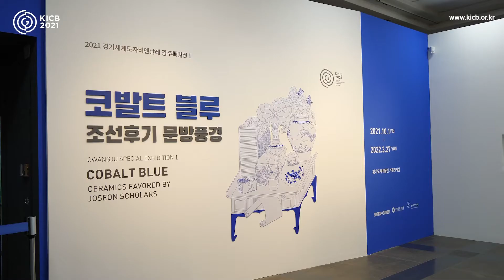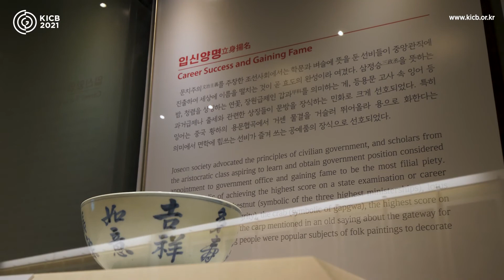2021경기세계도자비엔날레 전시 영상_광주 특별전Ⅰ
2021경기세계도자비엔날레 광주 특별전Ⅰ

코발트 블루 : 조선후기 문방풍경

⭐전시기간: 2021년 10월 1일(금) ~ 2022년 3월 27일(일)
⭐전시장소: 경기도자박물관 기획전시실

⭐전시작품: 청화백자, 회화병풍, 미디어아트 등 50점 내외

'코발트 블루 : 조선후기 문방풍경'은
조선 지식인들의 ‘문방청완(文房淸玩)’ 풍조에 따라
백자에 등장한 청화(靑畵) 화목에 주목하여
백자문화를 주도한 사대부의 도자 애호문화를
재조명하는 전시로 두 가지 주제로 구성되어 있습니다.

1부 '완물취미, 즐거움을 그리다'는 백자에 그려진
산수화, 사군자 등 전통회화 소재의 청화를 통해
문인들의 수집취미와 완상문화 속 도자인식을 조명합니다.
문방구와 분재취미, 회화영상으로 재현한
서재공간과 청화백자 속 시서화를 감상할 수 있습니다.

2부 '부귀공명, 희망을 장식하다'는 생활도자에 장식된
사대부의 일생과 관련한 길상문양의 상징적 의미를 살펴봄으로써
사대부가 일평생 추구한 이상향을 담은 도자의 가치를 환기시킵니다.
서재의 풍경을 담은 '책가도' 병풍과
민화 속 길상문양을 소재로 한 청화백자를 함께 전시하여
청화문양에 숨은 사대부의 세속적 염원을 살펴볼 수 있습니다.

📌관람기간
2021년 10월 1일(금) ~ 11월 28일(일)

📌장소
이천 경기도자미술관
여주 경기생활도자미술관
광주 경기도자박물관

📌운영일
화, 수, 목, 금, 토, 일요일

📌관람시간
10:00 - 18:00
2021경기세계도자비엔날레